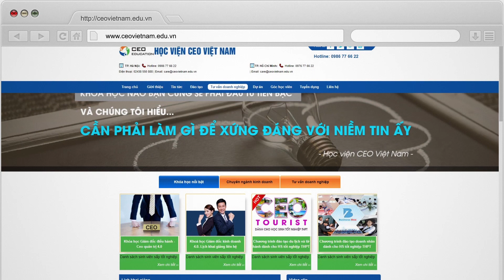Các Mô Hình Kinh Doanh Và Phương Thức Vận Hành - Ngô Minh Tuấn | Học Viện CEO Việt Nam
Chương trình “Năng lượng CEO số 8" – Tháng 6” với chủ đề “Các mô hình kinh doanh và phương thức vận hành” đã được diễn ra vào ngày 23/6/2018, dưới sự tham gia của các doanh nhân, chủ tịch HĐQT, CEO và cán bộ cấp trung các doanh nghiệp tại khu vực phía Bắc.
ĐĐược chia sẻ bởi Chuyên Gia : Ông Ngô Minh Tuấn - Chủ tịch HĐQT Tập đoàn CEO👉 Việt Nam.
Các chương trình đào tạo tại Học viện CEO Việt Nam:
Giải pháp dành cho chủ doanh nghiệp:
1. Cơ chế hình thành Tư duy
2. CEO Quản trị - Giám đốc điều hành
3. Chuyển hóa Tâm thức - PTP
4. CEO Master - Bác sĩ doanh nghiệp
5. Dịch vụ tư vấn doanh nghiệp
6. Quản trị và vận hành doanh nghiệp xây dựng

1. CCO - Giám đốc kinh doanh
2. CMO - Giám đốc marketing
3. CFO - Giám đốc tài chính
4. CHRO - Giám đốc nhân sự
5. CPO - Giám đốc sản xuất

1. CEO Beginner - Giám đốc khởi nghiệp
2. Xây dựng hồ sơ gọi vốn

1. Trưởng phòng Sale mô hình bán lẻ
2. Trưởng phòng Sale mô hình nhà phân phối

1. Cơ chế hình thành Tư duy
2. Chuyển hóa tâm thức - PTP